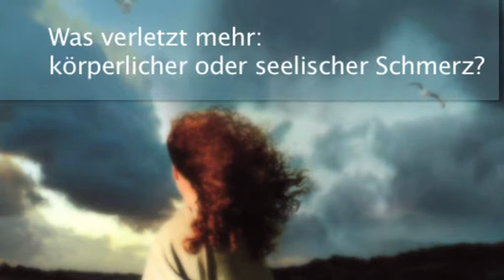Jodi Picoult: Zerbrechlich - Interview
Jodi Picoult erzählt in ihrem neuen Roman »Zerbrechlich« die Geschichte von Willow und ihrem an der Glasknochenkrankheit leidenden Kindes.
Im Interview erhalten Sie interessante Einblicke in den Entstehungsprozess von »Zerbrechlich«.